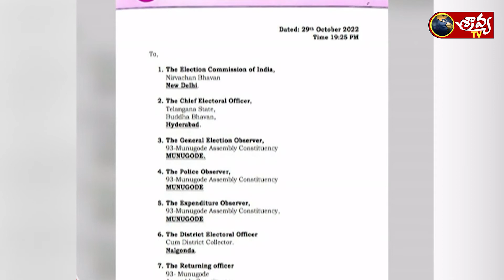Election Commission notice to Rajgopal Reddy over funds transfer || SRAVYA TV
Election Commission notice to Rajgopal Reddy over funds transfer || SRAVYA TV#sravayanews
విలేకరులు, ఎడిటింగ్, డిజైనర్ లు కావలెను... ఆశక్తి గల అభ్యర్థులు సంప్రదించండి 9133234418 / 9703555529/ 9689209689

PLEASE DO FOLLOW US ON FACE BOOK, INSTAGRAM, TWITTER   For More Updates